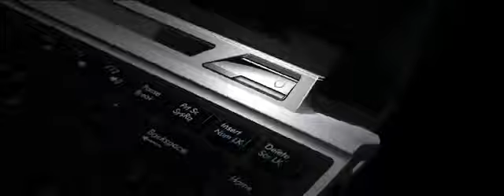ASUS-AUTOMOBILI LAMBORGHINI Eee PC VX6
nspired by the Lamborghini Murcielago LP640 roadster, the ASUS-AUTOMOBILI Lamborghini Eee PC VX6 epitomizes elegance and power fused in perfect harmony. Clad in either shiny piano black or pearlescent white, this notebook PC contrasts and combines delicate refinement and style with sheer powerhouse performance.